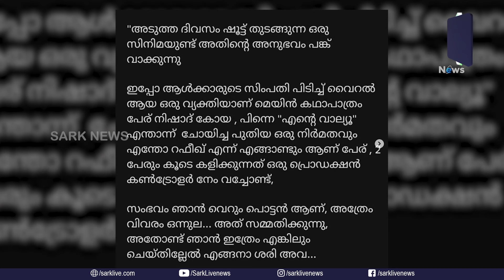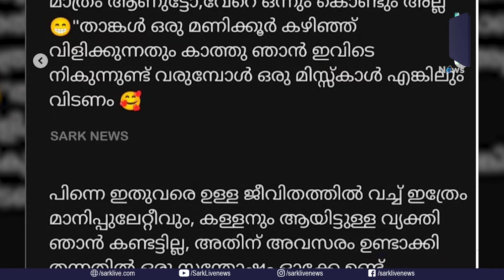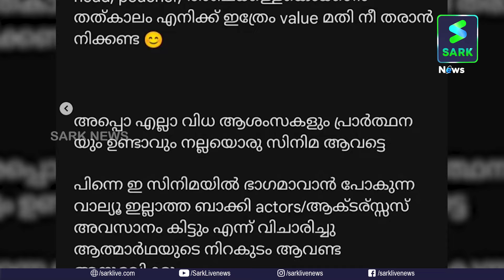“ഇത്രയും കള്ളനായ ഒരാളെ എന്റെ ജീവിതത്തിൽ കണ്ടിട്ടില്ല”നിഷാദ് കോയക്കെതിരെ യുവനടൻ്റെ രൂക്ഷ പ്രതികരണം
“ഇത്രയും കള്ളനായ ഒരാളെ എന്റെ ജീവിതത്തിൽ കണ്ടിട്ടില്ല”
നിഷാദ് കോയക്കെതിരെ യുവനടൻ്റെ  രൂക്ഷ പ്രതികരണം